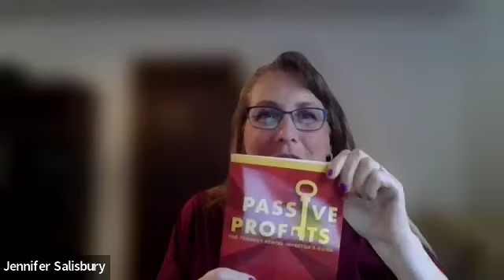My Life As A Landlord Episode 89: Turnkey Real Estate Investing with Scott Stanfield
Most real estate investors are taught the same business model:  buy an undervalued, distressed property, fix it up, put a tenant in it, refinance it OR sell it.  But what if there was a different way?  My guest today talks about when the rest of us stabilize the property with a tenant and want to sell, HE's the buyer!  Former NASA consultant and hyper-analytical intellect Dr. Scott Stanfield joins me today about a different turnkey real estate model that puts the "normal" real estate investing plan on it's head.  @mylifeasalandlord